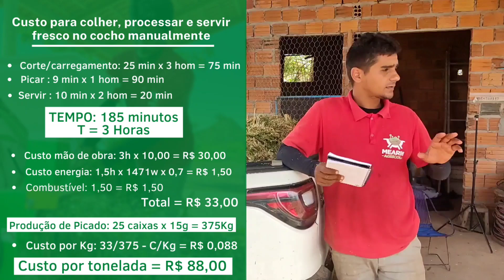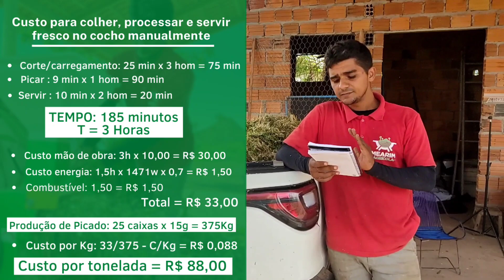Quanto Custa Produzir 1 Tonelada de Picado Verde no Cocho?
Mostramos neste vídeo, o custo por tonelada da forragem de Brs Capiaçu fresca servida no cocho.

🟢 CLICA NO LINK PARA COMPRAR PLANTADEIRA DE CAPIAÇU OU KURUMI

🟢 CLICA NO LINK PARA SOLICITAR ORÇAMENTO COLHEDORA DE FORRAGEM E VAGÃO

MUDAS DE:

🔺BRS CAPIAÇU
🔺BRS KURUMI
🔺COAST CROSS
🔺JIGGS
🔺FLORAKIRK
🔺GRAMA ESTRELA AFRICANA
🔺TIFTON 85
🔺 PITAYA
🔺 CANA CAIANA
🔺 BANANA BRS PACOUA